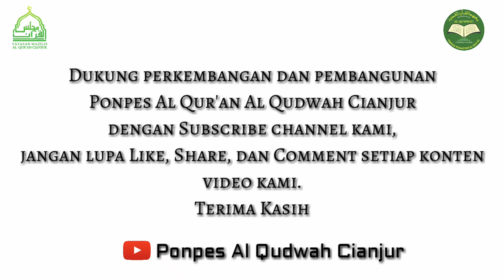Surah Al-A'la | Khairul Imam | Ponpes Al Qudwah Cianjur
Alhamdulillah kini ponpes kami inshaallah akan mulai membuat video dengan kontent murottal, yang inshaallah akan dibuatkan playlist untuk setiap juz nya.
Semoga segala yang kita lakukan menjadi amal ibadah kita di sisi allah swt,.
Mohon dukung terus perkembangan pembangunan PONPES AL QUR'AN AL QUDWAH CIANJUR semoga allah selalu berikan keberkahan dan kelapangan rizki untuk pembangunan ponpes ini. Dan bagi para dermawan yang ingin mendermakan hartanya dijalan allah bisa menghubungi nomor di bawah
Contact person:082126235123